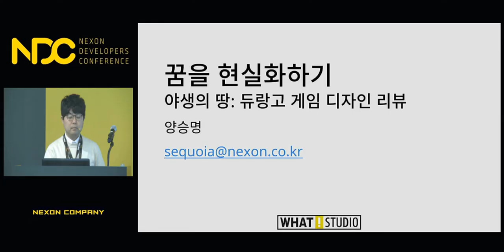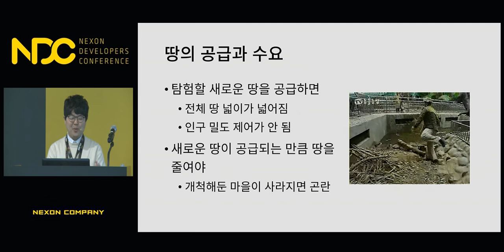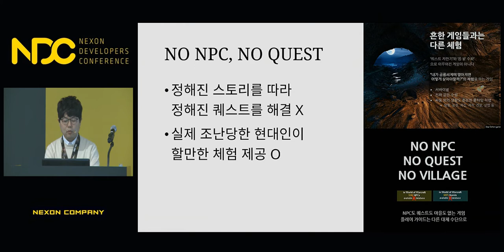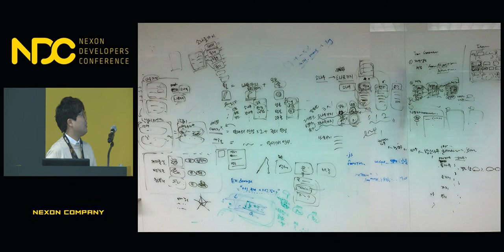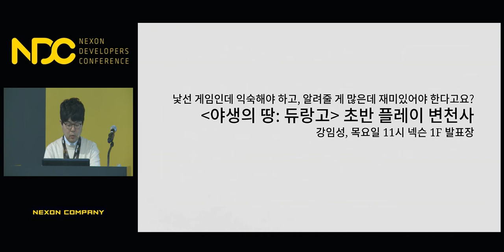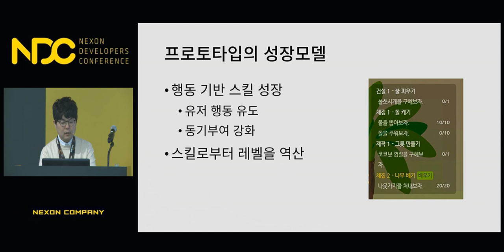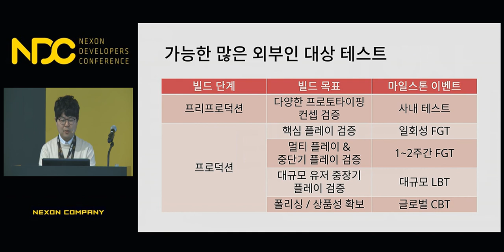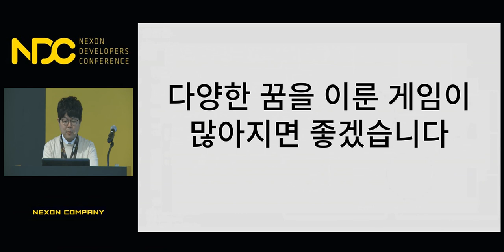[NDC] 꿈을 현실화하기, '야생의 땅: 듀랑고'의 게임 디자인 역사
NDC 2018  [꿈을 현실화하기, '야생의 땅: 듀랑고'의 게임 디자인 역사] 세션 공유드립니다.

1. 발표자 성함 : 양승명

2. 발표자 소개 : 야생의 땅: 듀랑고에서 크리에이티브 디렉터를 맡고 있으며 주로 게임 디자인 총괄을 하지만 기술적인 이슈나 프로젝트 매니지먼트 관련 이슈도 관리하고 있습니다. 과거에는 마비노기 영웅전과 다크에덴 프로젝트에서 서버 프로그래머를 맡았습니다. 2010 년 NDC부터 서버와 게임 디자인 관련 이슈로 꾸준히 발표해온 바 있으며 이번 NDC에서는 듀랑고가 런칭하기까지 개발 과정에서의 뒷이야기들을 공유하고 싶습니다.

3. 세션 소개 : 샌드박스 MMORPG를 표방하며 개발하기 시작한 '야생의 땅: 듀랑고'가 현재의 모습으로 론칭하기까지 있었던 게임 디자인 결정들을 리뷰하고, 그 과정에서 원래 만들려고 했던 게임과 실제로 완성된 게임 사이의 차이와 그렇게 된 이유로부터 참관객들이 인사이트를 얻을 수 있도록 합니다.

감사합니다.